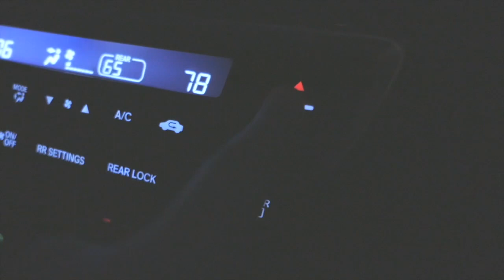Minute by Minute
6-8 Music, 2nd place